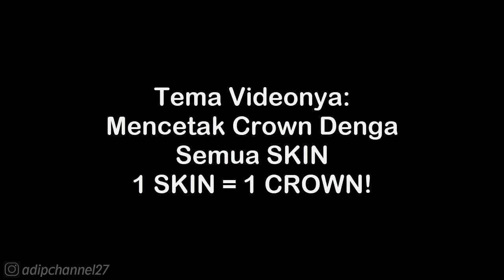CROWN KE 205 • SKIN SHOGUN MASTER • Stumble guys indonesia